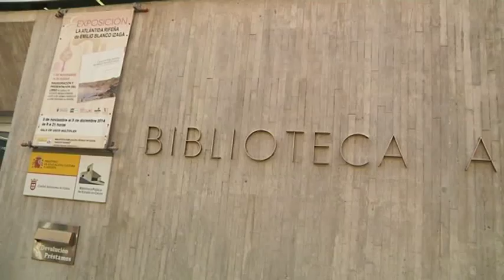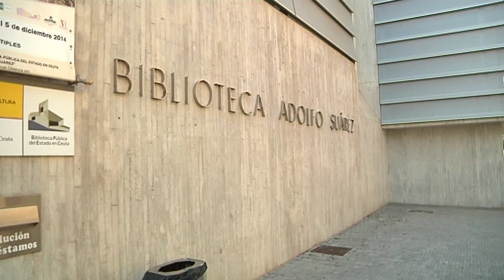II Premio Europeo de Intervención en Patrimonio Arquitectónico para la Biblioteca Pública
La Biblioteca Pública Adolfo Suárez sigue recibiendo premios. Tras obtener a finales de 2013 el premio internacional Obras CEMEX, este año ha sido galardonada con el II Premio Europeo de Intervención en Patrimonio Arquitectónico por su capacidad de conjugar la puesta en valor del patrimonio con un programa público contemporáneo.